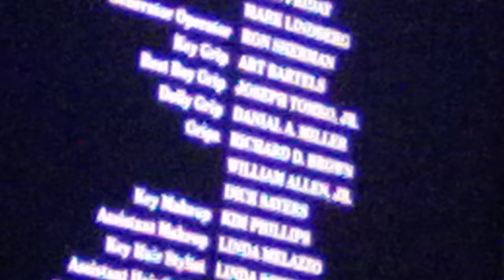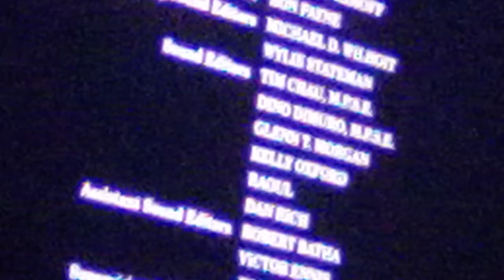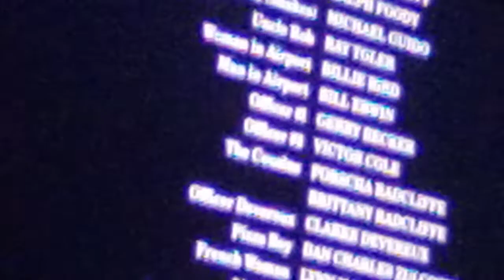Home Alone ~ I Seek The Truth Credits ~ Sing Along Video ~ 720pHD ~ 2021 ~ W10